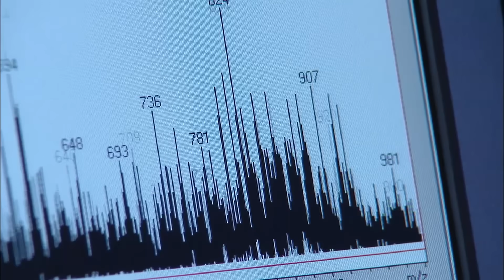The Lava Flood That Could Bury Texas | How the Earth Was Made (S2) | History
250 million years ago, huge volumes of lava spewed out onto the surface--so much that it would have buried the whole of Texas under one mile of lava. See more in this scene from Season 2, Episode 11, "Earth's Deadliest Eruption."